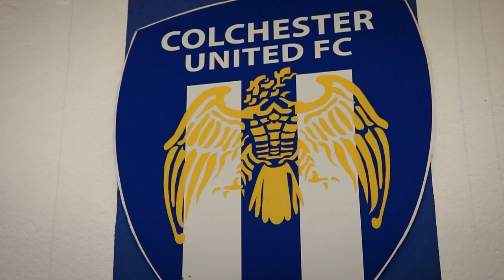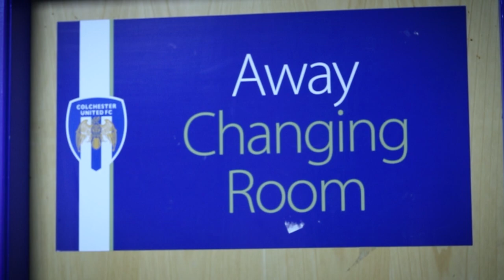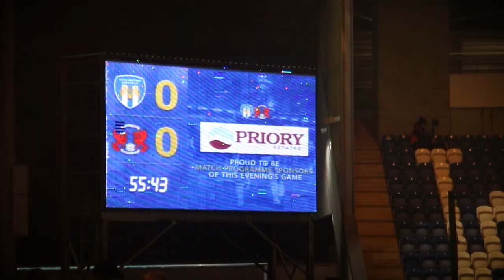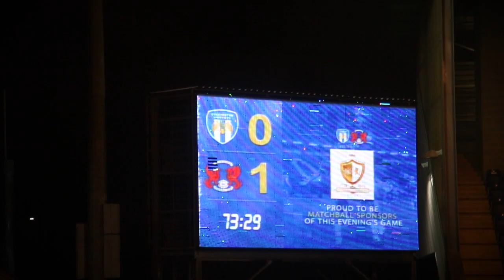A Closer Look | Sotiriou stunner and last gasp drama from Coleman! | Col U 2-2 Orient